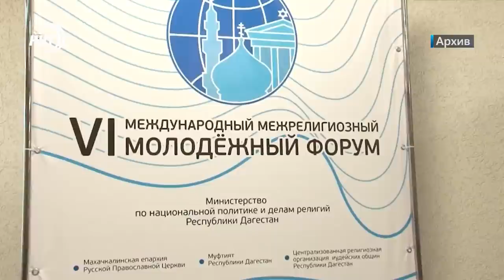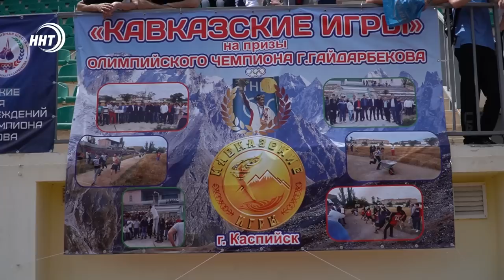Новости Дагестана за 12.05.2022 год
1.Убил собственного дедушку. Подробности вчерашней трагедии и шокирующее признание внука через минуту.

2. Накачанные наркотой. Сильнодействующие вещества в крупном объеме обнаружены полицейскими в колесе автомобиля у жителя Хасавюрта.

3. Ущерб на миллионы. Что пограничники обнаружили в сарае браконьера из Некрасовки расскажем в выпуске.

4.Вернёмся к нашим баранам. Минсельхоз заявляет что цены на мясо в Дагестана самые дешевые на Северном Кавказе.